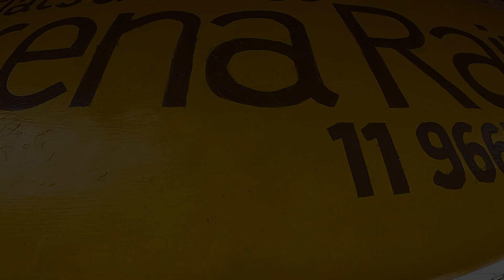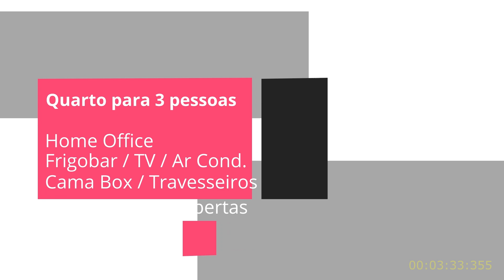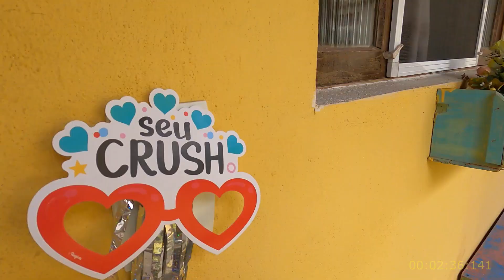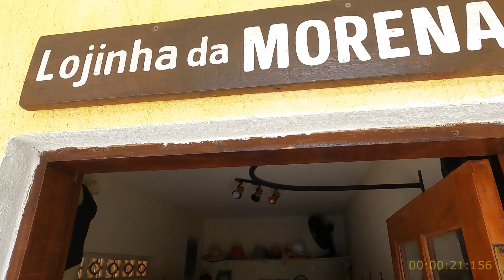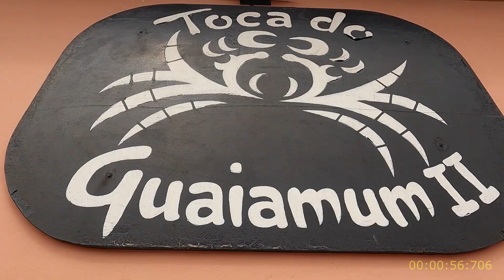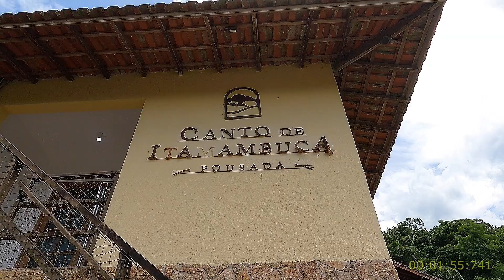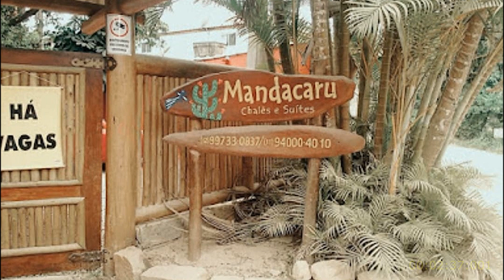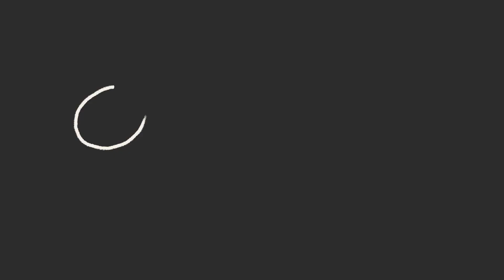UBATUBA- DICAS DE 5 POUSADAS NA PRAIA DE ITAMAMBUCA. Com valores 2023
Dicas de 5 Pousadas do barato Ao caro em Itamambuca - Ubatuba - SP

Olá meus amigos, com bastante alegria que apresento essas dicas para vcs, é fundamental antes de pesquisar no Booking.com, chamem o proprietário da pousada de sua escolha e negociei os valores fora do site, além de pagarem mais barato, as vezes lá informa indisponível, mas pessoalmente há vaga.

Morena Raiz - 00:00:27seg à 00:05:14min

Toca do Guaiamum - 00:05:19min à 00:07:05min

Canto de Itamambuca - 00:07:12min à 00:09:05min

Mandacaru Flats - 00:09:16min à 00:11:52min

Trakai Suítes - 00:11:57min à 00:14:53min

Primeira dica:
Morena Raiz Flats
Uma pousada famíliar onde os proprietários nos fazem sentir em casa, suítes e flats com decorações rústicas. Fizeram Upgrade nas camas, agora macias e espaçosas, ar condicionado e frigobar em todos os quartos é a pousada mais próxima do rio Itamambuca há cerca de 100 mtrs e com acesso a Praia de Itamambuca
A pousada dispõe de  garagem interna para 4 carros e externa para mais 50 carros no estacionamento à frente.
Diárias com valores à partir de R$250,00 com Flexibilidade no Check in e check out. ( Sobre consulta ).
No momento não servem café da manhã mas estão se estruturando para em breve iniciarem com este serviço.

Contato do proprietário.

Use o Waze para dirigir até Morena Raiz Flats e Suítes

Segunda dica:
Toca do Guaiamum

Pousada com excelente estrutura, acomodação com suítes menores, até as suítes maiores do novo complexo Toca do Guaiamum, tivemos a oportunidade de ficarmos hospedados em uma de nossas vindas até Ubatuba, a piscina é muito profunda com água na temperatura agradável, não fizemos churrasco , mas eles dispõe de amplo espaço para reunir a família ou os amigos hóspedes da pousada para aquele Churrasco responsa.

O café da manhã é incluso, e quem não estiver hospedado na Toca do Guaiamum, também poderá fazer está refeição ao custo de R$25,00 Adulto e R$15,00 crianças.

Acomodações à partir de R$350,00 Booking.com

Horário de Check in ás 14hrs e Check out ás 12hrs.

Consultar Flexibilidade nos horários.

Terceira dica:
Canto de Itamambuca

Pousada com amplo espaço, café da manhã, suítes com preços a partir de R$300,00, oferece área de lazer com piscina, quiosques e tem um paisagismo que deixará seu corpo renovado estando em contato com a natureza, canto dos pássaros.

Café da manhã incluso servido dás 07hs às 10hs

Horário de check in 14:00hs e check out às 12:00hs.

Verificar flexibilidade de entrada e saída no ato do fechamento.

Quarta dica:
Mandacaru Flats

Flats recém inaugurados, excelente estrutura com quartos decorados em homenagem ao xilogravurista José Francisco Borges conhecido como J. Borges.

A proprietária Márcia carismática como uma boa Pernambucana,  estará à disposição para eventuais orçamentos e reservas.

Os Flats possuem ar condicionado e tem a opção sem ar, com ventiladores para pessoas alérgicas.

Vagas para 6 carros um pouco apertados, mas podem utilizar o estacionamento da Pousada Mandacaru que fica próximo ao Mandacaru Flats.

Distância da praia aproximadamente 300mtrs

Consultar se oferecem café da manhã.

Quinta dica:
Trakai Suítes

Carnaval
Réveillon
Natal
Ferias
Feriado
Diversão

Pousada Container, dispõe de uma excelente estrutura, são 12 suítes com decorações diferentes, o atendimento dos colaboradores da pousada é ótimo.

Café da manhã é incluso, servido dás 07hrs ás 10hrs.

A pousada oferece área de lazer com piscina e amplo estacionamento.

A suíte mais completa oferece banheira nos aposentos, assim como frigobar, tv, mesa para refeições, armário e abertura por cartão.

Tomar café ao som dos pássaros, local tranquilo sem barulho de bares ou movimento de pessoas passando a todo instante.

Trakai Suítes foi a última dica de hospedagem deste vídeo.